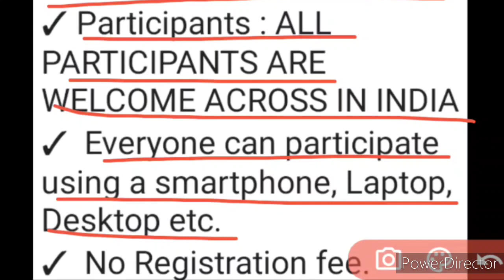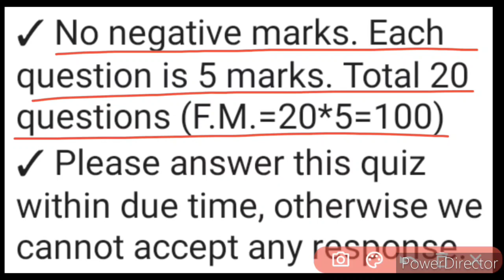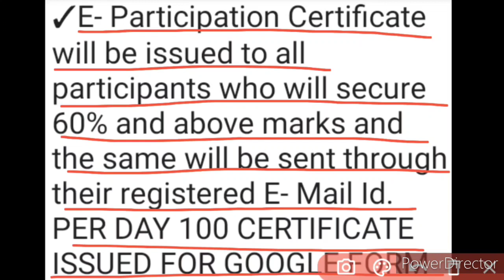Free Online Quiz Competition 2020 On Coronavirus | No Age Limit | Get Certificate